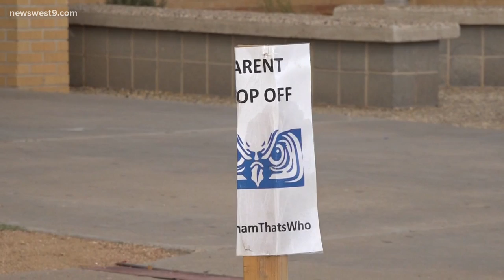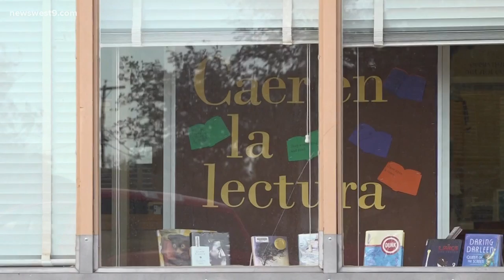Ector County ISD prepares for campus intervention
Bonham Middle School has failed to meet state standards for five years.